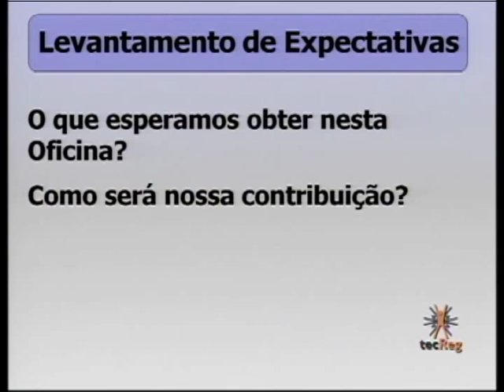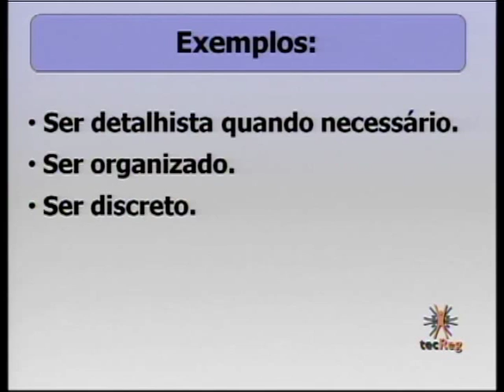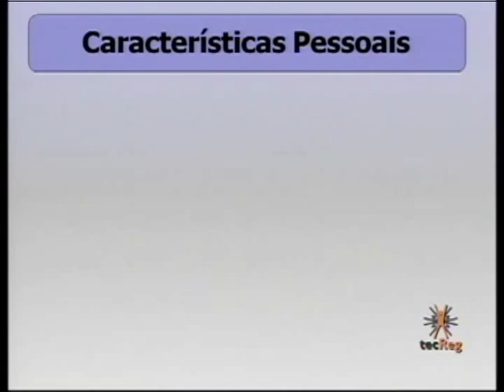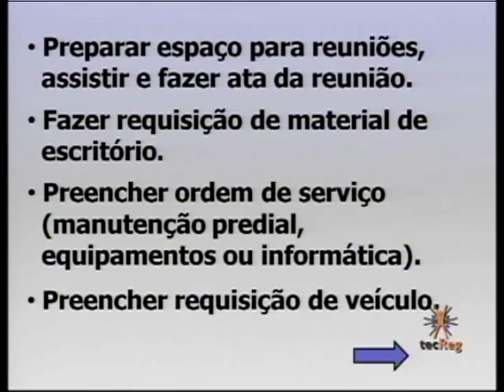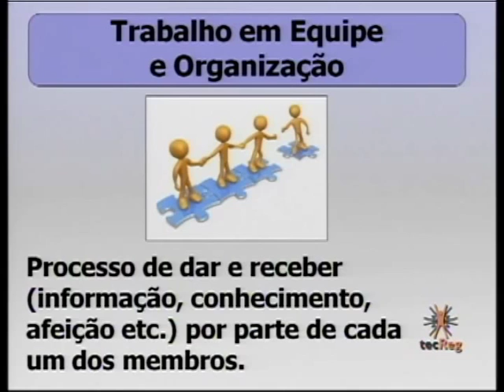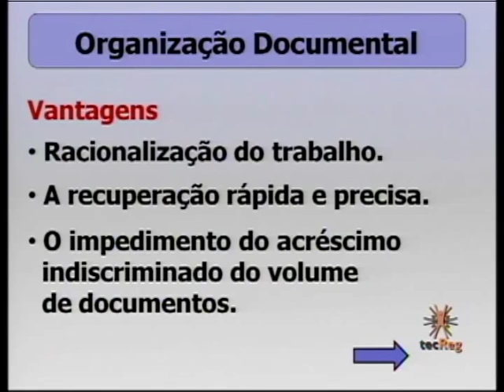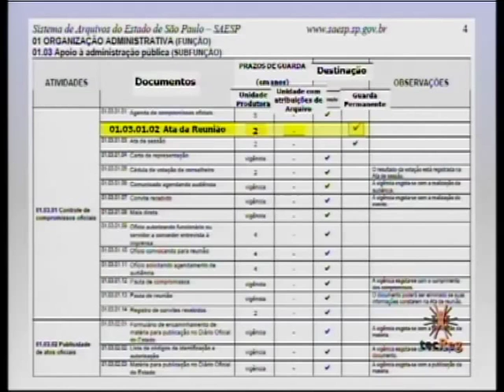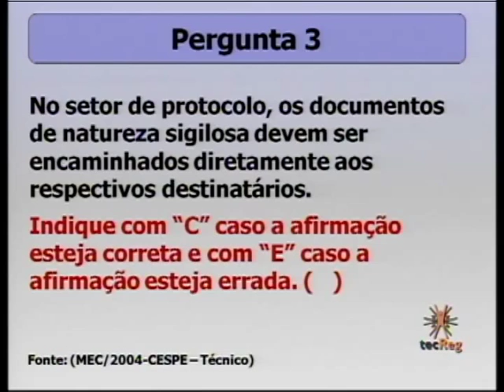M1 - VC Técnicas Administrativas Bloco 1